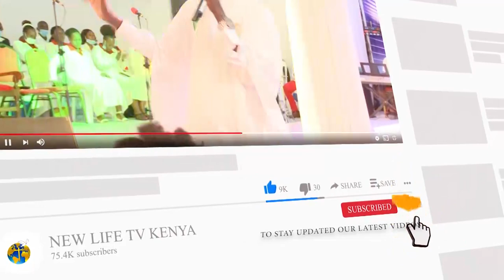KILA MTU ATABEBA MZIGO WAKE MWENYEWE SIKU ILE YA HUKUMU